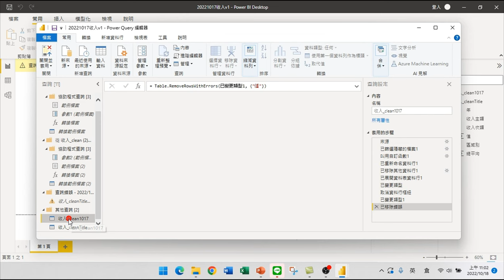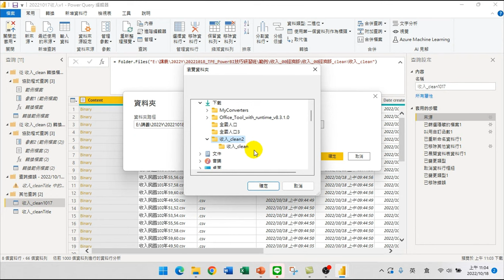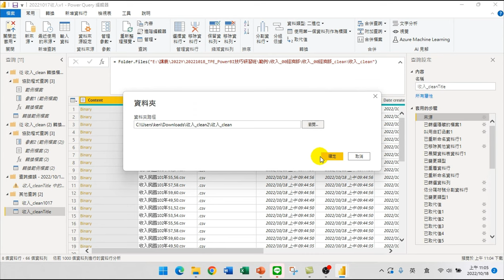利用Power Query修改來源資料儲存的位置【PowerBI技巧研習01.視覺化分析】15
【課程大綱】